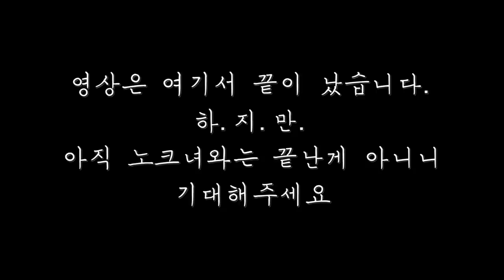[노크녀귀신] 심장이 두개면 시청...또마가 제일 무서워하는 그 악귀....